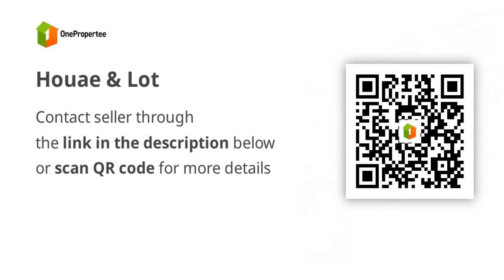Houae & Lot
House Type: Single Detached House
Number of Bedrooms: 4
Number of Bathrooms: 3
Floor Area in sqm: 120 sqm.